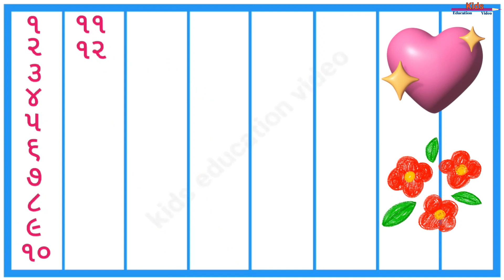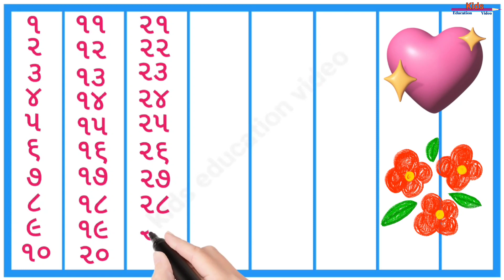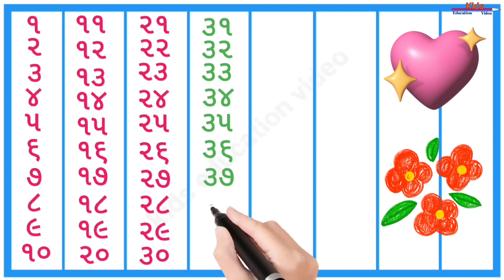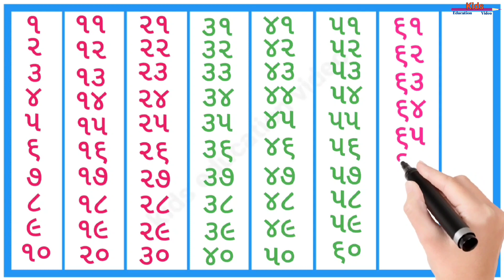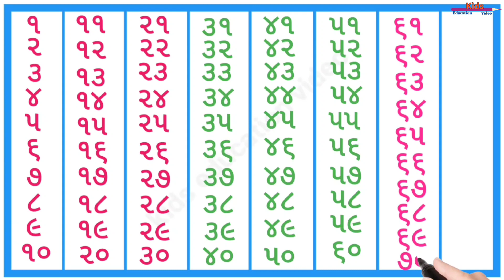Counting world 🌎 learn to count, 1 to 80, gujarati ekda, ગુજરાતી એકડા, એકડા, એકડી, ekda,ekkada,P-236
1 to 80, gujarati ekda 1 to 80, ગુજરાતી એકડા, એકડા, એકડી, गिनती 1 से 80 तक, gujarati ekda, ekda,P-183

counting One to eighty, गिनती 1 से 80 तक, ગુજરાતી એકડા, એકડા, number song

learn numbers 1 to 80, counting One to eighty, गिनती 1 से 80 तक, number song, Colour numbers,

Count to 80, learn numbers 1 to 80, learn counting numbers, number song, counting by 1 to 80,

Learn to counting 1 to 80, 123 number, one two three, 1 se 80 tak ginti, count 1 to 80, counting One to eighty,

Your query:

1 to 80 counting in gujarati
1 to 80 counting
counting from 1 to 80
61 to 80 counting in hindi
1 to 50 counting in gujarati
81 to 90 numbers in gujarati
81 to 90 counting
1 to 80 number in gujarati
1 to 100 numbers gujarati
1 to 50 in gujarati in words
71 to 80 numbers in gujarati
1 to 50 counting in gujarati
1 to 50 number names in gujarati
1 to 50 numbers in gujarat
1 to 50 spelling in gujarati
1 to 100 number names in gujarati
1 to 100 sabdo me gujarati
1 to 50 numbers gujarati
81 to 90 numbers in gujarati
numbers in gujarati 1-50
1 to 10 numbers in gujarati
1 to 1oo gujarati
1 to 50 words in gujarati
1 to 100 counting in gujarati
31 to 40 numbers in gujarati
31 to 60 numbers in hindi
31 to 50 numbers in gujarati
31 to 40 spelling in gujarati
41 to 50 in gujarati